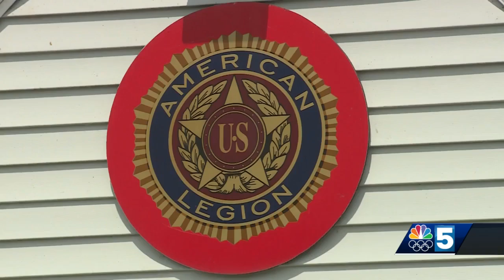One Afghanistan veteran tells of his combat experiences following pull of US troops